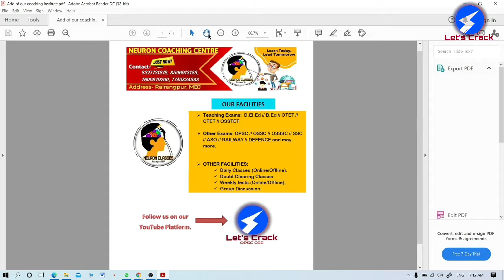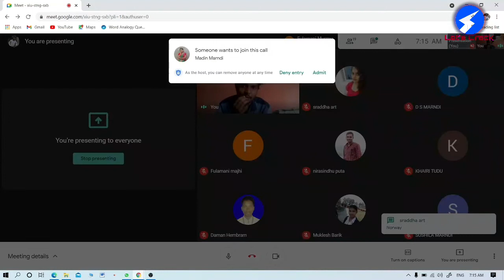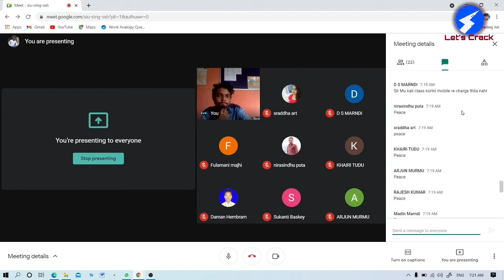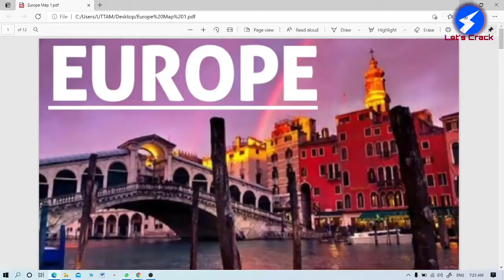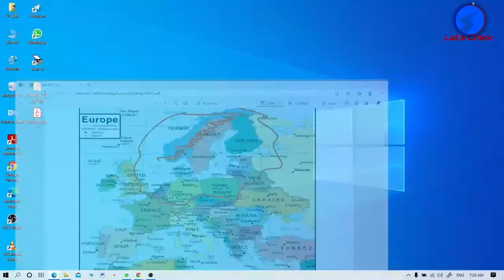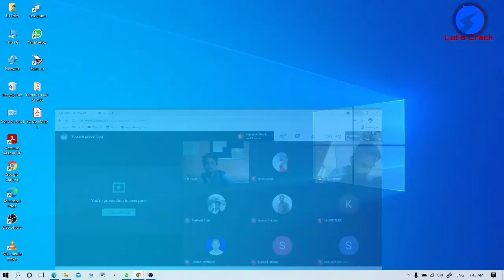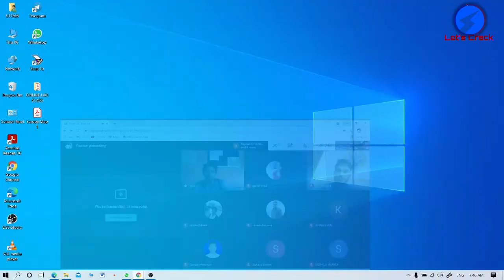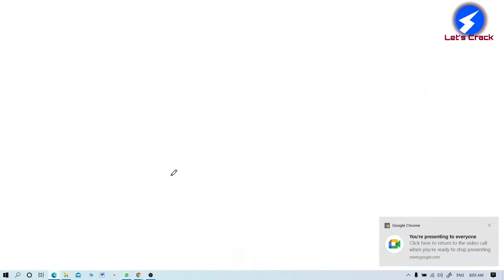World map: Europe map-Political and physical map. Learn all countries through map by Charles Sir L-2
》World map: Europe map-Political and physical map. Learn all countries through map by Charles  Mundari (L-2) in odia.
》 Thid video is based on geography mapping series. Helpful for OAS, IAS, OPSC, UPSC, SSC, NDA exams etc.

》 NCERT geography mapping

Odisha Objective STUDY:-
》This channel covers all important current affairs and static contents with detailed analysis and offers tons of free lessons for the students those who are preparing for Odisha civil service examination and other government competitive examinations.
We are passionate about education and our aim is to provide quality education that ensures your success.

-Learn From Experienced Educators.